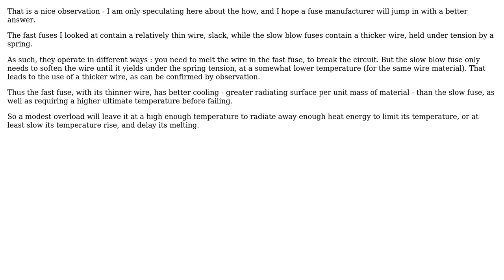Electronics: Why are fast blow fuses more tolerant to small over currents than slow blow fuses?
With thanks & praise to God, and with thanks to the many people who have made this project possible! You are responsible for your own actions.